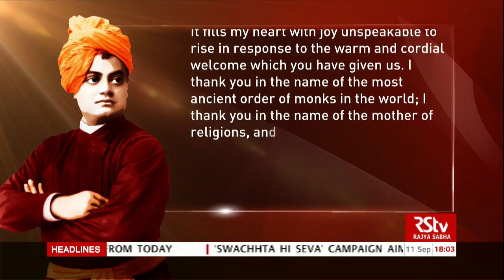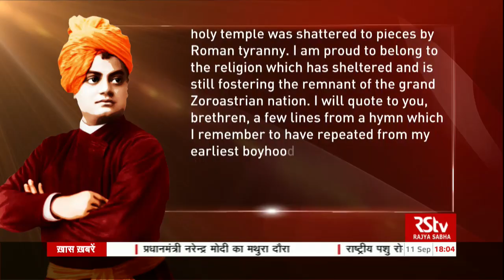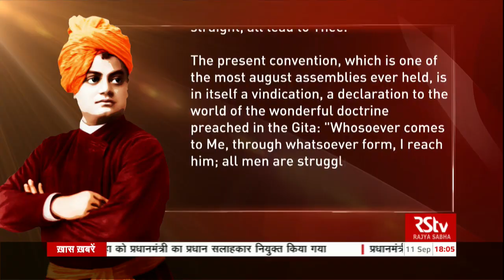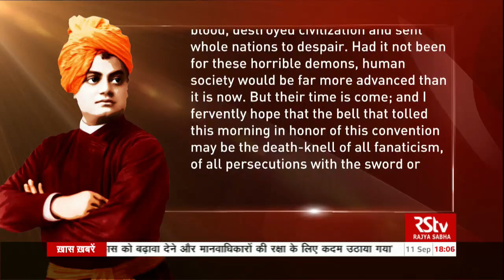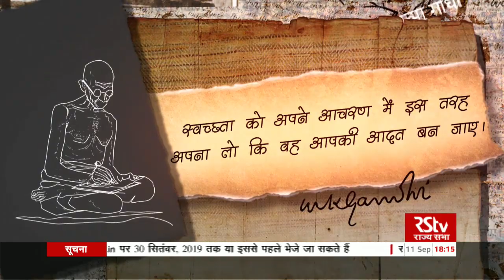In Depth - Swami Vivekananda's Chicago Speech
September 11, 2019 marks the 126th anniversary of Swami Vivekananda's historic speech at the World Parliament of Religions in Chicago. On this day in 1893, the saint delivered a powerful speech at the first Parliament of the World’s Religions...in which he spoke about tolerance, religious acceptance and the need to abolish all forms of fanaticism - issues that find relevance even today.Through his speech, Swami Vivekananda introduced Hinduism to the western world - the religion which he said has taught the world both, tolerance and universal acceptance. Discarding the idea of religious supremacy, he propagated a message of universal brotherhood. The iconic speech earned Swami Vivekananda a standing ovation for two minutes, and went on to establish him as the greatest figure in the Parliament of World Religions, and India as the mother of religions.
Today's IN DEPTH revisits the iconic speech of Swami Vivekananda at the Chicago convention in 1893, how he became a major force in bringing Hinduism to the status of a major world religion in the late 19th century, and the relevance of his thoughts and beliefs in the present times